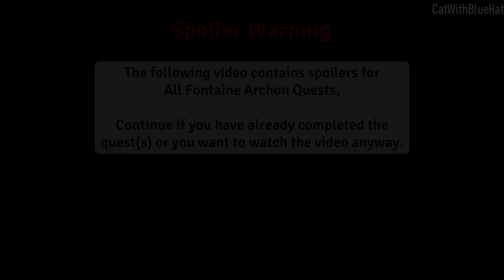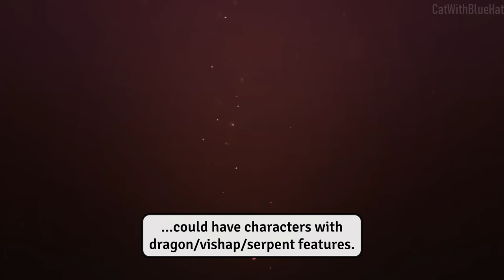[4.2] So Neuvillette Basically Confirmed Natlan People Are... (Genshin Impact)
In this video, we take a look at what Neuvillette tells us about the nation of Pyro and War, Natlan. However, what he says isn't the first time we've heard it, back in 2.5 another NPC tells us a few things that seem even more relevant than ever before. Let's try to think what kind of characters and NPCs we can expect in Natlan based on this information. I hope you enjoy the video :D